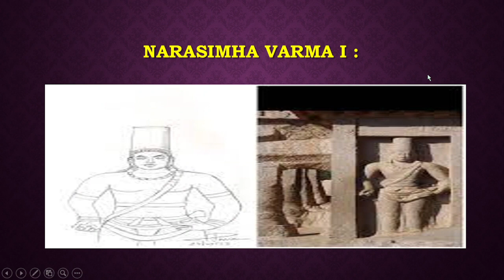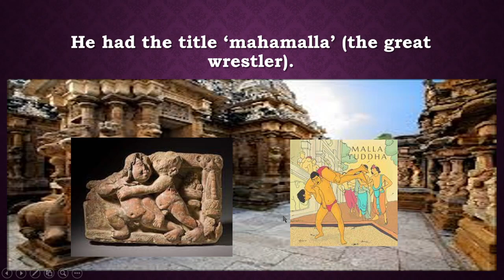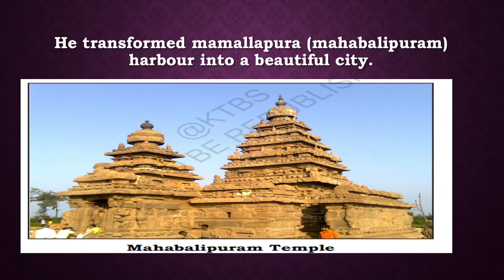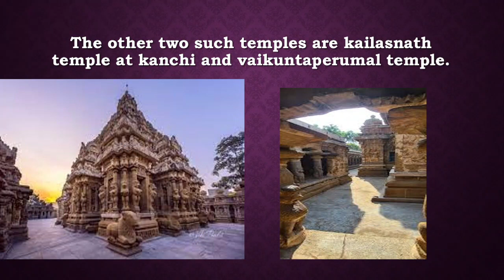chapter 5 ancient dynasties of south india part 9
badami chalukyas history in kannada,,chapter 5 ancient dynasties of south india 6th class, chapter 5 ancient dynasties of south india question answer
6th ktbs social science notes, 6th standard social science notes pdf, karnataka state syllabus 6th standard english notes,